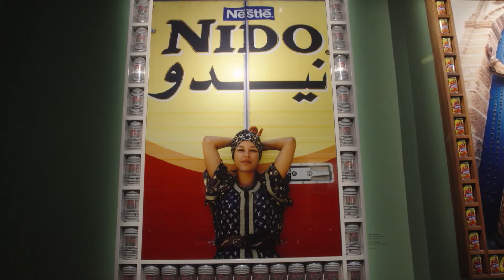Fotografiska Maianiga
Eesti Laul 2022 poolfinalist Maian käis Tallinna Fotografiskas.

Puhka Eestis on suurim Eesti turismiteenuste andmebaas.

Otsid ideid, mida Eestis teha ja kus käia? Lehelt leiad palju põnevaid soovitusi Eestis reisimiseks, lõõgastumiseks, seiklemiseks ja söömiseks ning saad hea ülevaate Eestis toimuvatest üritustest.

Oleme püüdnud Eesti ilusaimad paigad videosse ja piltidele – jagame neid rõõmuga ka sinuga.

Võimalik, et ilma meie abita sa Eesti kõige salajasemaid paiku ja pöörasemaid ettevõtmisi üles ei leiagi. Jälgi ka meie teisi sotsiaalmeedikanaleid ja oled kursis:

Kui jagad oma sotsiaalmeedias pilte Eestist, tägi alati @visitestonia – parimaid pilte jagame oma sotsiaalmeedias edasi.

Kõnealuse lehekülje administreerimist toetab Euroopa Regionaalarengu Fond Eesti kui reisisihi tuntuse suurendamise programmi raames.